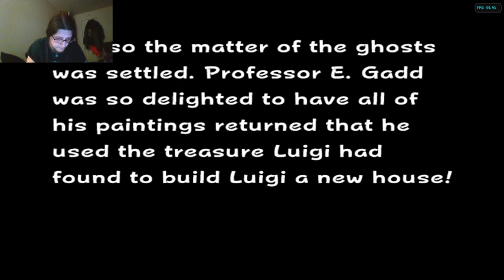Luigi's Mansion Part 2 FINALE